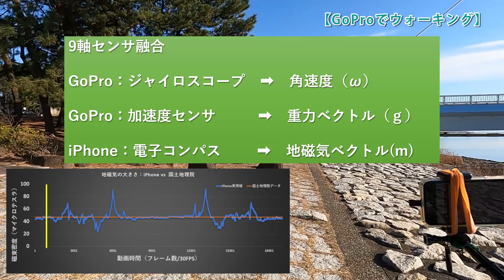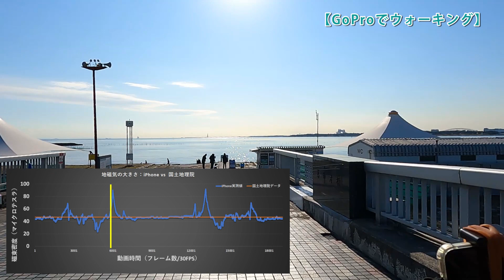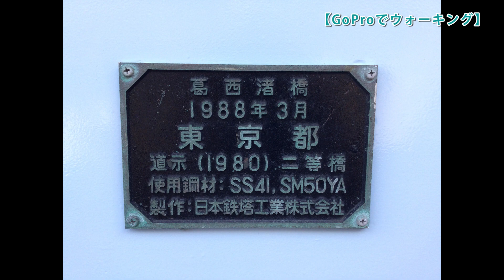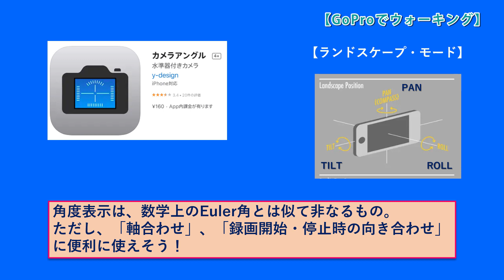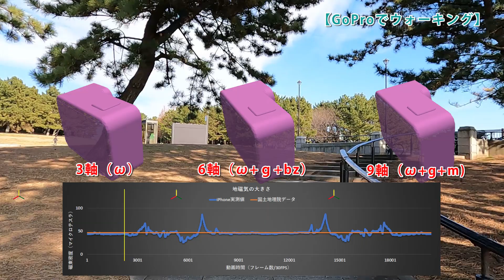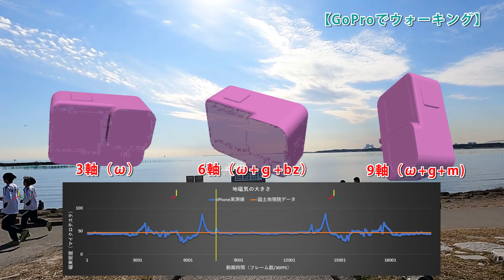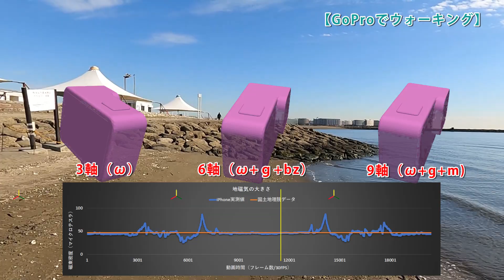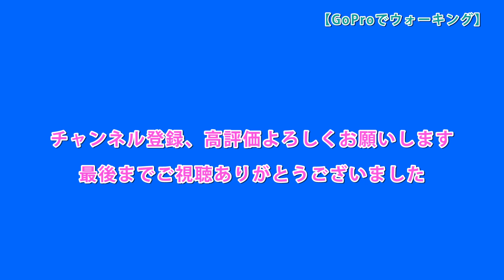GoProでウォーキング GoProを楽しみ倒す8（笑）！iPhoneの電子コンパスを使って、９軸センサ融合（カルマンフィルタ）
ウォーキングログシリーズ第35段

今回も、動画時間が通常より長くなったため、喉への負担も考え、ナレーションは、地声ではなく、テキスト読み上げアプリを使いました。